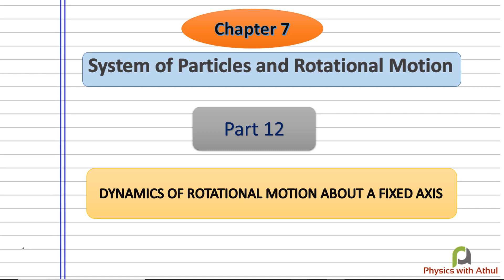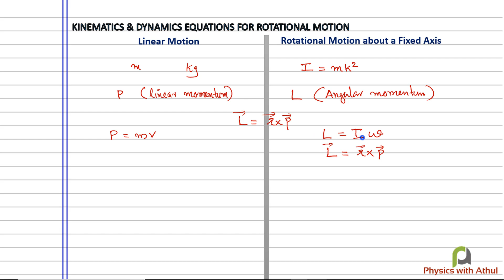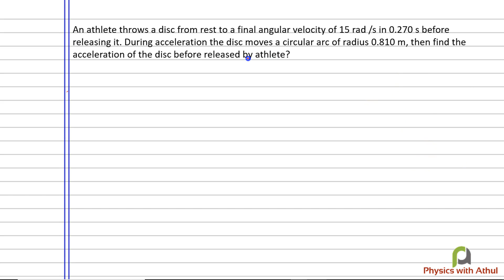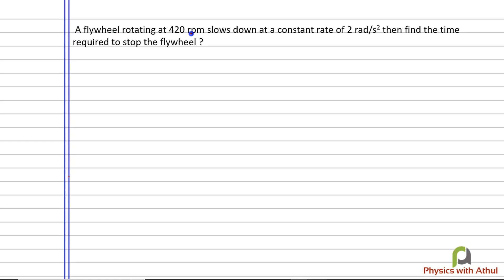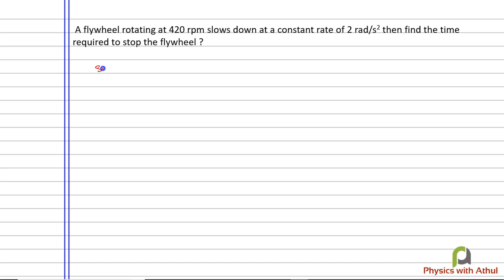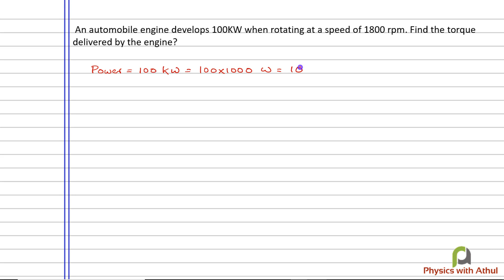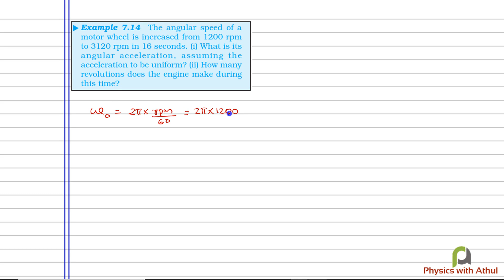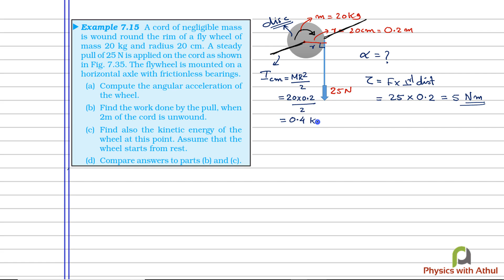System of particles and rotational motion Part 12 || Plus One Physics in Malayalam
Topic - Dynamics of rotational motion ( previous year questions and NCERT Problems)